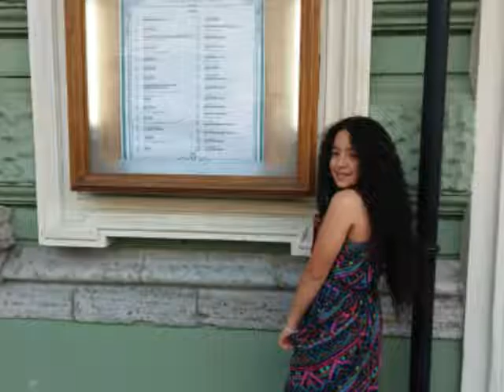В Питере хорошая погода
חופשה ברוסיה 😊